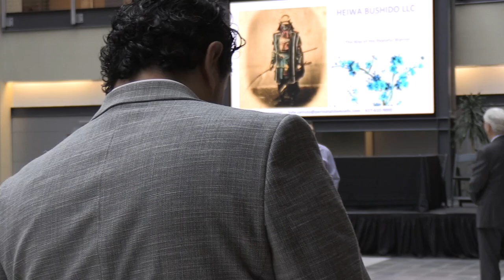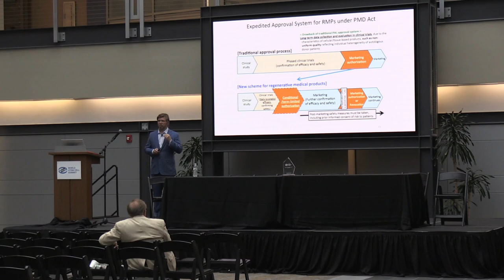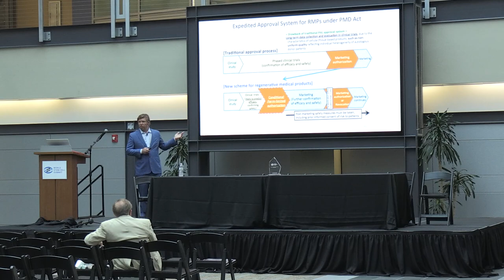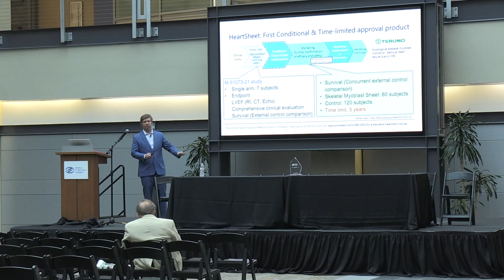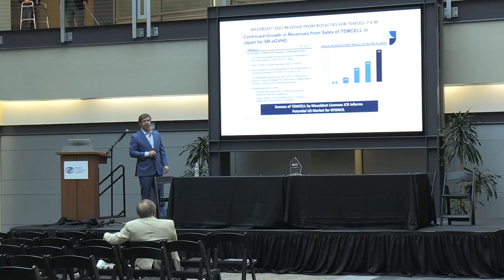Overview of Japanese Regenerative Medicine Regulations from a US Company Perspective; Kyle Cetrulo